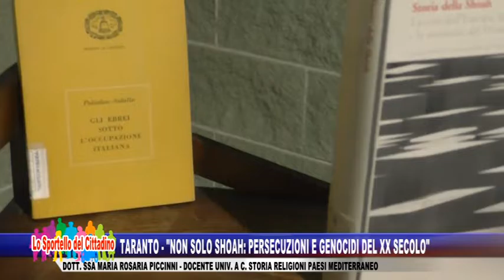Taranto - "Non solo Shoah: persecuzioni e genocidi del XX secolo"